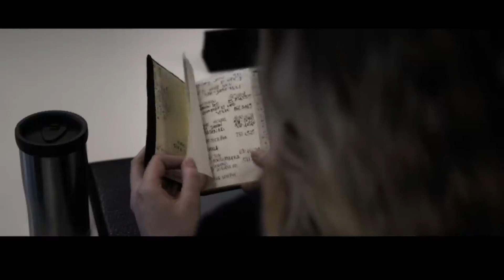Robert McCall Deadliest Killer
Robert McCall finds solace in serving justice on behalf of the oppressed. Now living in Southern Italy, he soon discovers his new friends are under the control of local crime bosses. As events turn deadly, McCall becomes their protector by taking on the mafia.